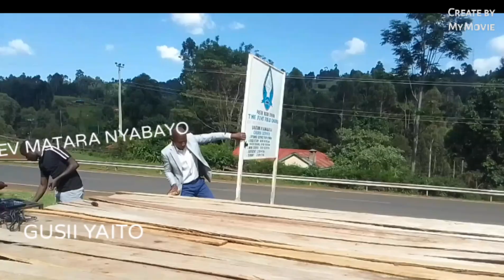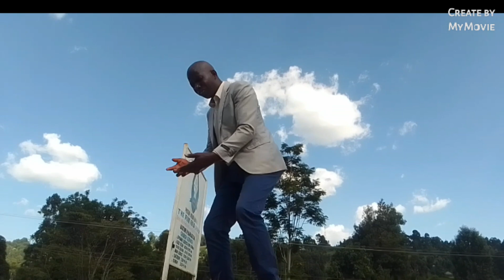January 13, 2023